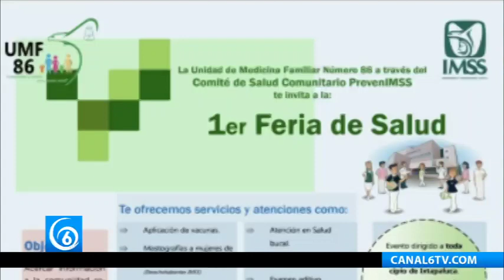Se realizará la 1er. Feria de Salud en Ixtapaluca